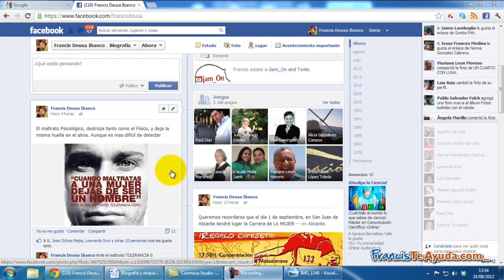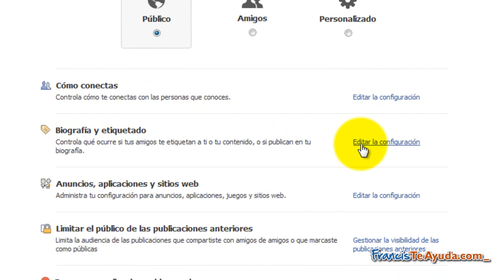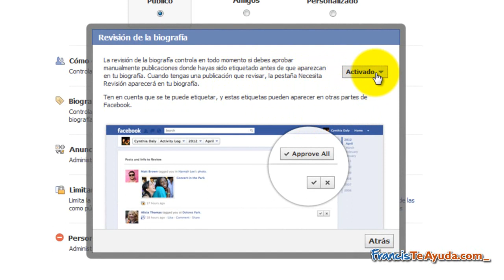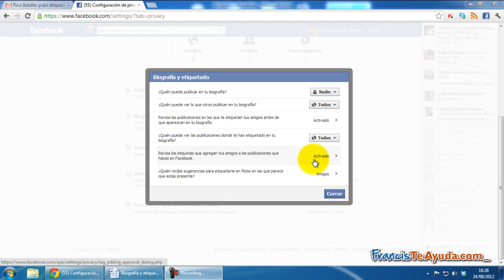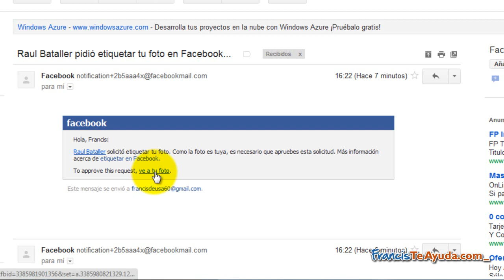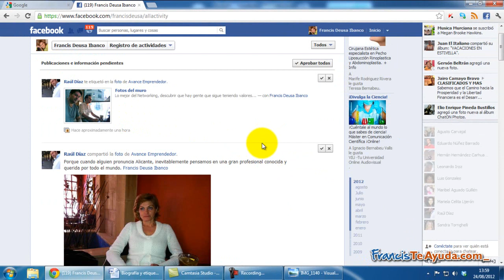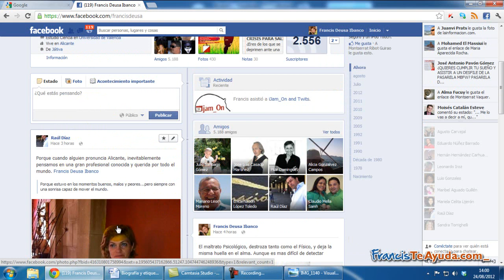Controla lo que ocurre en tu Biografía y Etiquetado FrancisTeAyuda.com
Este tutorial esta pensado por Si deseas controlar lo que se publica en tu biografia, y lo que ocurre si tus amigos te etiquetan a ti o tu contenido. Autor: Francis Deusa